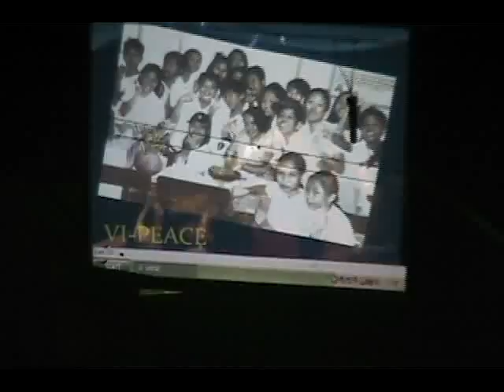Jasper Kim Nicole S. Yap Graduation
Imus Pilot Elementary School Batch 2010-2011
Grade VI-Peace
Mrs. Gina A. Aguilar - Class Adviser